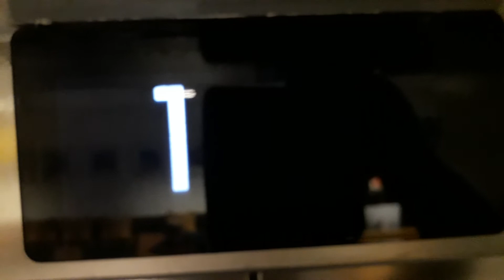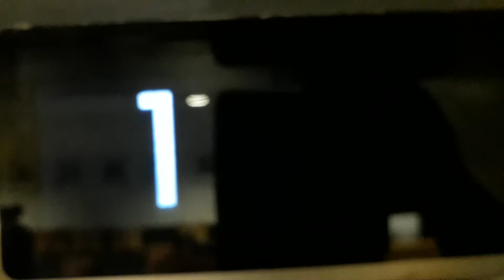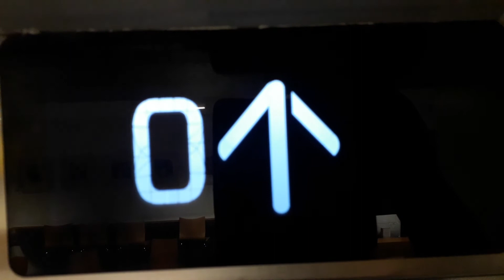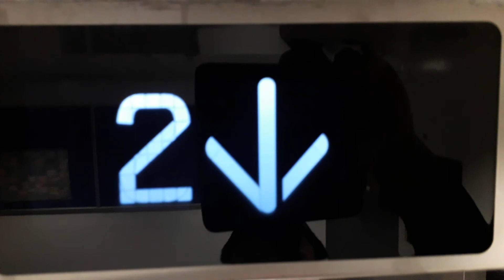Kone Ecodisc East Lift at the Inverness Royal Academy in Inverness (-----)